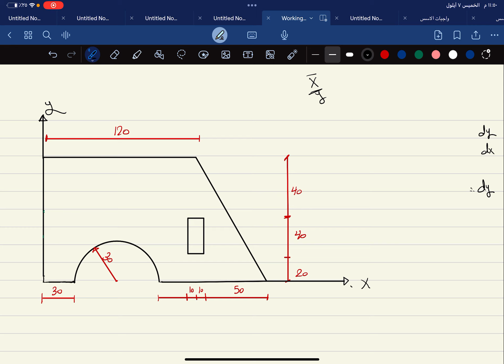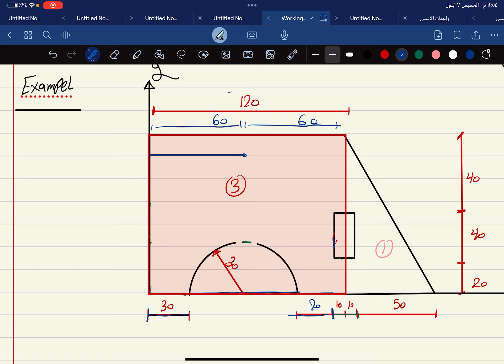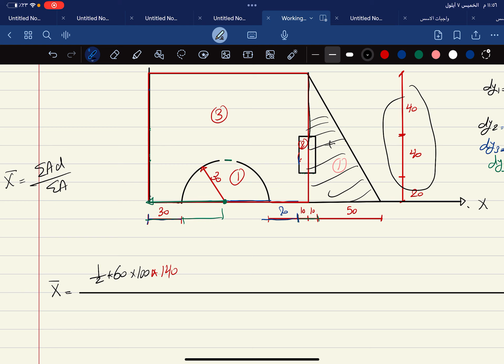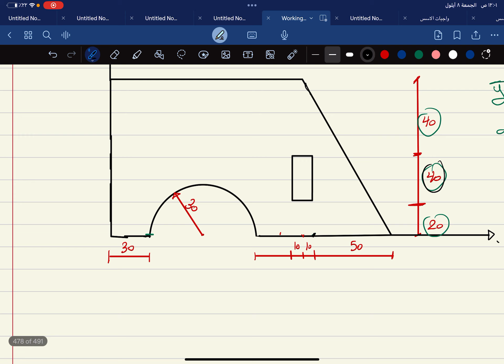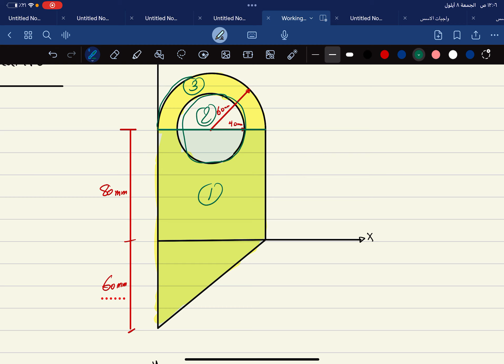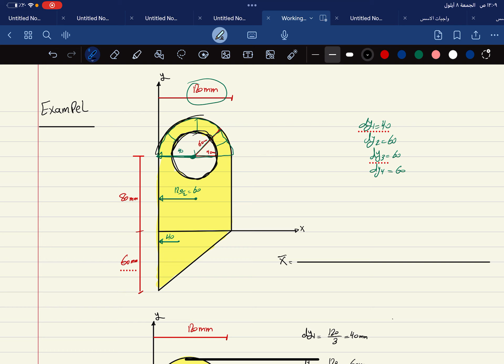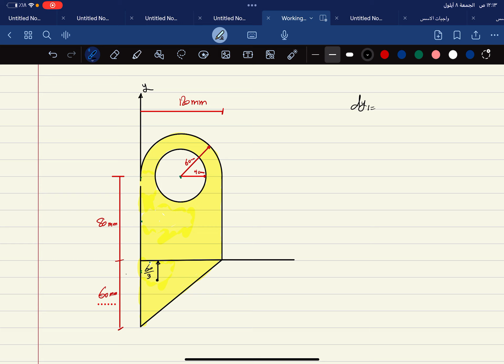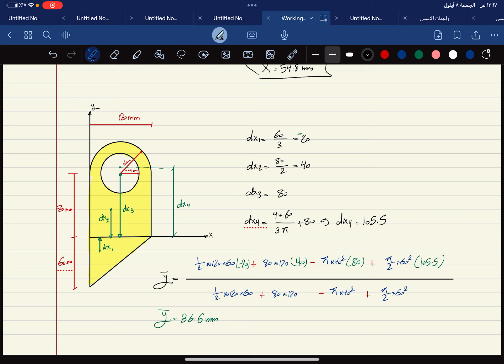Mechanical of engineering: centroid part 4